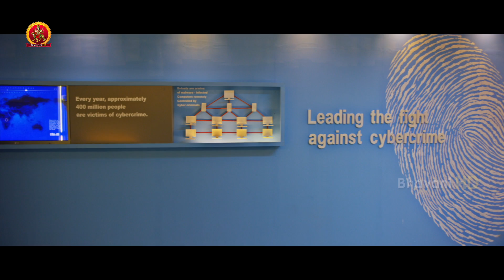Gultoo Thriller Telugu Full Movie Part 7 | Naveen Shankar | Sonu Gowda | Avinash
Watch Gultoo Telugu Full Movie Parts.

Starring:  Naveen Shankar, Sonu Gowda, Avinash, Rangayana Raghu, Pawan Kumar and others.
Director: Janardhan Chikkanna
Screenplay: Janardhan Chikkanna, Avinash Lakshmaiah
Story: Janardhan Chikkanna
Producer: Vivid Films